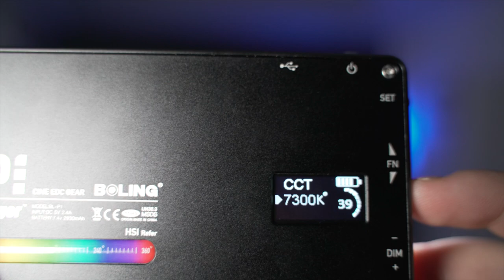BOLING BL-P1 RGB LED Video Licht // Review & Unboxing //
Ich habe mir das Boling BL-P1 RGB LED Video Licht gekauft und stelle es euch vor. Ein wirklich toller Allrounder.
Die genauen Daten und auch den immer aktuellen Preis, könnt ihr auf Amazon sehen

Über den Kanal:
Hallo ich bin der Mark und ich zeige euch alles aus der Welt der Videografie. Ob Tips und Tricks oder Produktvorstellungen, ich werde euch mit allem auf dem laufenden halten.

Mein Equipment :

Sony A7s ii

Samyang 35mm f2.8

ND Filter